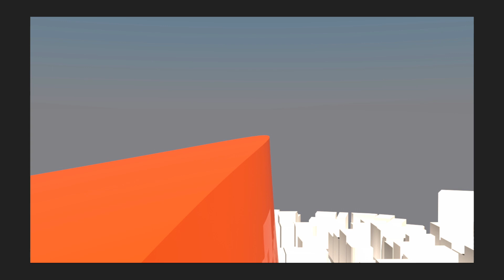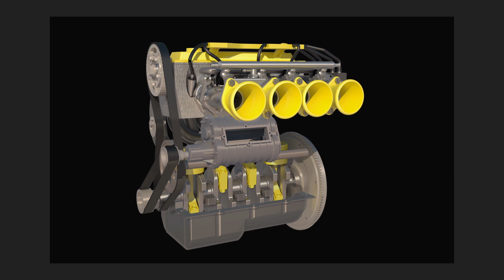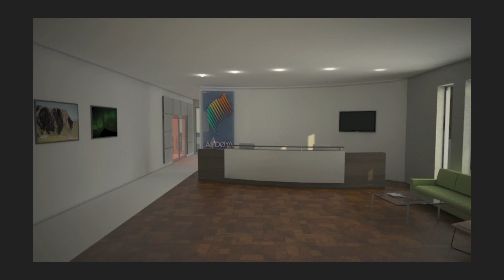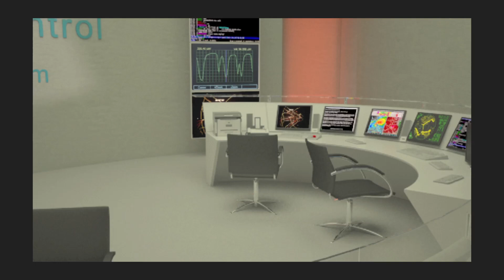Studentarbeider NITH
Works from 3D and game design students at NITH